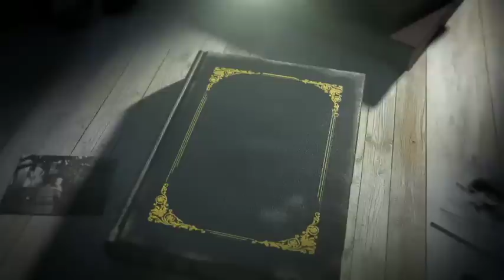Mulai Besok Usahakan Tabur 4 Benda Ini Di Halaman Rumah Agar Selamat, Ngaji Kejawen